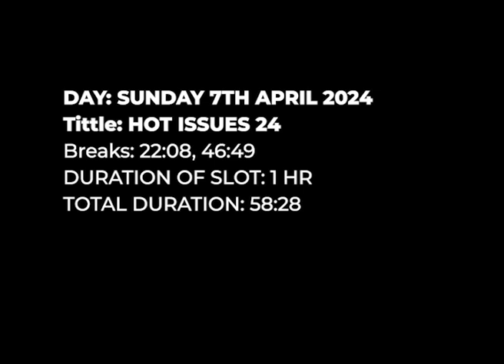HotIssues(14-04-2024): Dr Abu Sakara talks about partnering Alan Kyerematen for 2024 polls, others